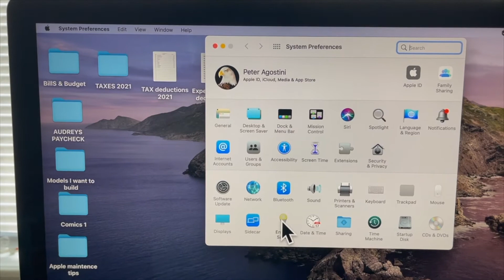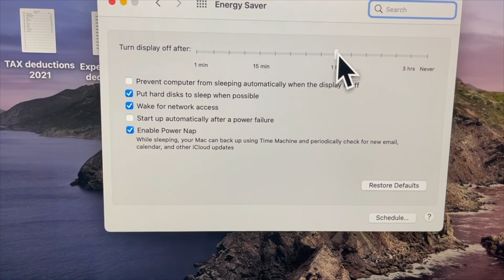How to use energy saver in big sur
READ HERE
Set it to 1 hour so screen does not fall asleep , if it does fall asleep just wiggle you mouse back and forth the awaken it !

JD means " Just do the repair " A channel of what I'm fixing  ! An tips from friends channels as well!( see playlists an more awesome channels to right of screen )    Due to factors beyond the control of Jdcap26 it cannot guarantee against unauthorized modifications of this information, or improper use of this information. Jdcap26 assumes no liability for property damage or injury incurred as a result of any of the information contained in these videos. Jdcap26 recommends safe practices when working with tools .power tools, hand tools,  electrical equipment, blunt instruments, all foods ,chemicals, lubricants, or any other tools or equipment seen or implied in this video. Due to factors beyond the control of Jdcap26 , no information contained in these videos shall create any express or implied warranty .  "Where no man or woman is a castaway!"